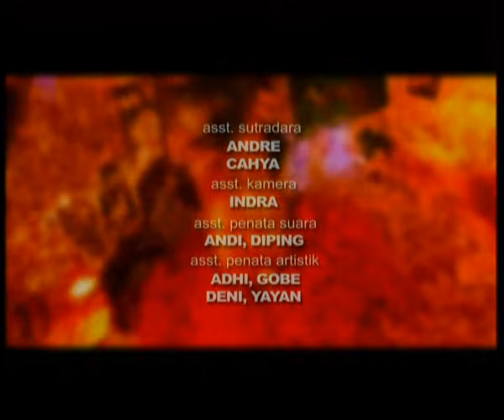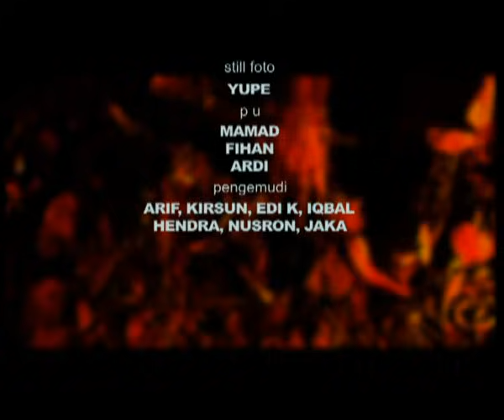Topeng - Episode 08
Topeng adalah sebuah kisah tentang hasrat dan keinginan manusia yang menjadi kenyataan, hasrat terbesar dan terkecil manusia. Apa yang terjadi ketika kita menemukan sesuatu yang dapat membuat impian terdalam kita menjadi kenyataan? Ketika diri kita berubah menjadi kuat, lalu pertanyaannya – setelah impian yang kita harapkan menjadi kenyataan, apa yang pertama kali harus kita lakukan?

Topeng berkisah tentang perbedaan setiap orang dalam mengambil jalan pintas saat melewati waktu, kelas, gender dan lingkungan. Dalam pandangan Topeng, setiap orang adalah sama. Topeng membuat sesuatu yang tidak mungkin menjadi kenyataan. Membuat impian terdalam setiap manusia menjadi kenyataan, tak peduli apapun itu... Termasuk menjadikan seorang pengemis menjadi milione si itik buruk rupa menjadi gadis primadona di sekolah atau orang yang buta menjadi bisa melihat atau ibu rumah tangga biasa menjadi sorang artis. Tak masalah seberapa besar atau sekecil apapun suatu impian, Topeng bisa mewujudkan semuanya.

Tapi apa yang terjadi ketika impian orang itu menjadi kenyataan? Ketika orang itu berubah, kehidupan mereka pun ikut berubah. Si Topeng memberikan impian mereka, tapi dengan berjalannya waktu, apakah permohonan dan harapan yang sudah terwujud itu benar-benar sesuatu yang berguna untuk mereka?

Topeng mengupas semua kisah. Tak ada yang tidak mungkin bagi Sang Topeng. Dia membuat hasrat dan impian menjadi kenyataan, dan setelah menemukan jalan keluar apakah yang terjadi kemudian…

Pemeran:
Astrid Tiar
Dwi Andhika
Vicky Nitinegoro
Carisa Putri